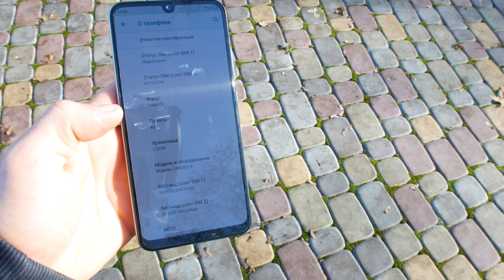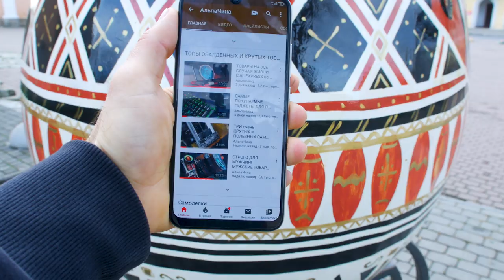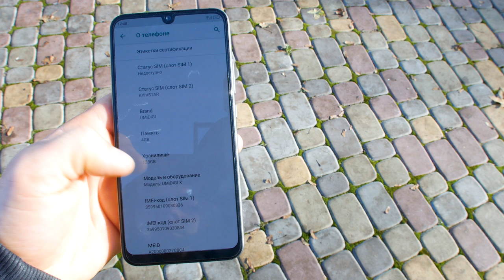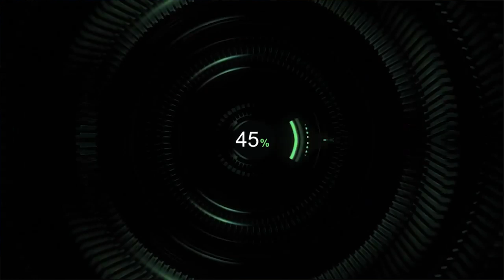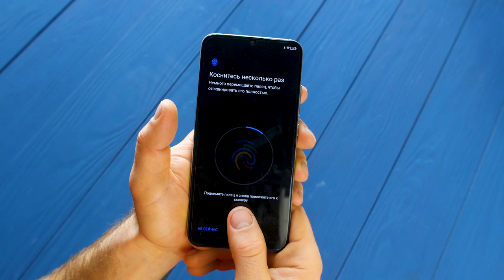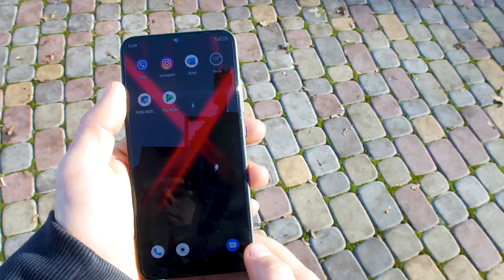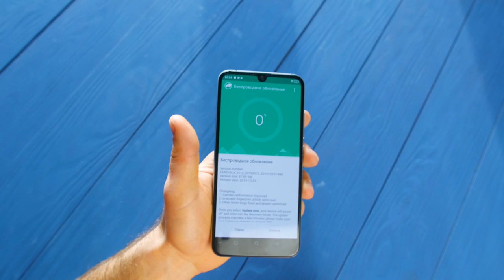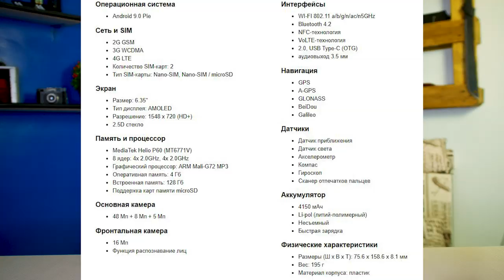UMIDIGI X ОТЗЫВ ПОСЛЕ 10 ДНЕЙ ИСПОЛЬЗОВАНИЯ. 48 MP 128 GB 4RAM 18W POWER NFC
epnsaleall11 ― без ограничений по гео, скидка $7 при покупке от $50;

UMIDIGI X был у меня в пользовании как основной смартфон 10 дней, и настало время поделится с вами ощущениями от теста этого смартфона.